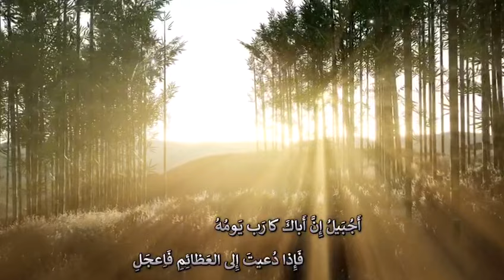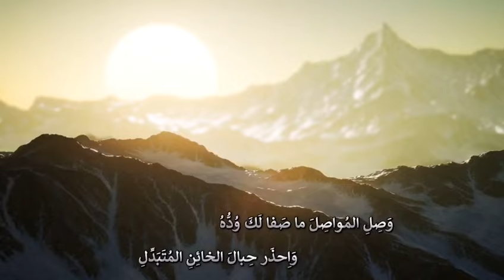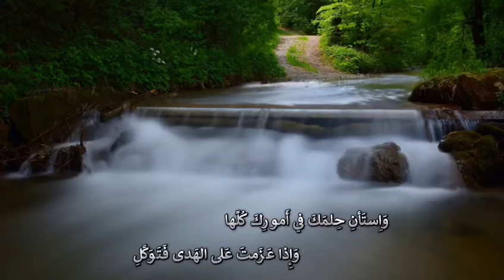عبدقيس بن خفاف التميمي يوصي إبنه | صوت وأداء : ظفر النتيفات .